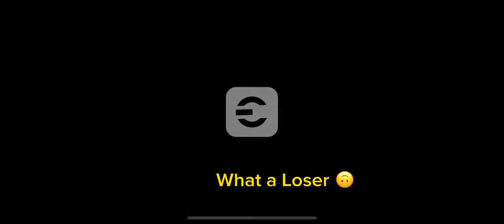Most Underrated (and disrespected) BOOSTER EPIC - 99 rated Thomas Rosicky REVIEW | eFootball™ 2024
T. Rosicky Gameplay Review !!